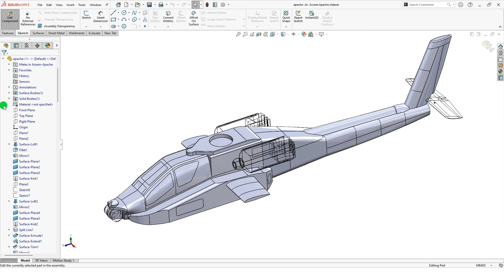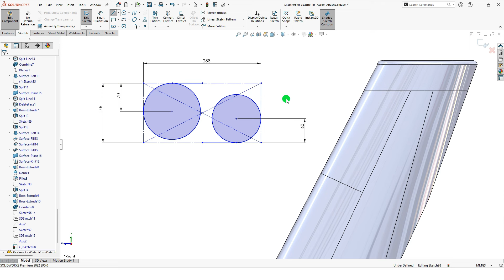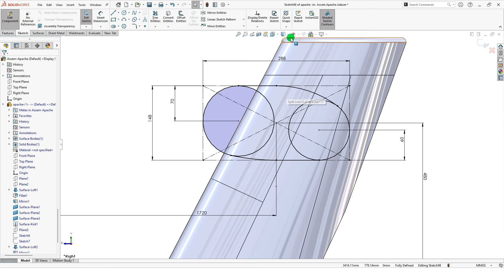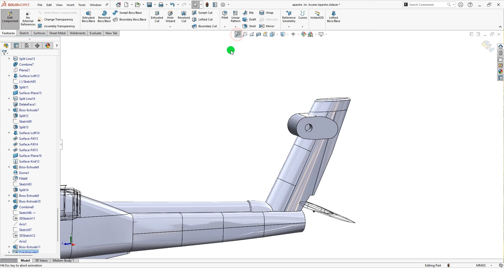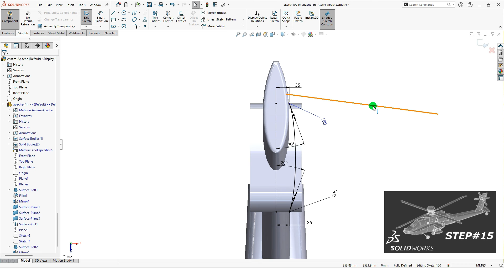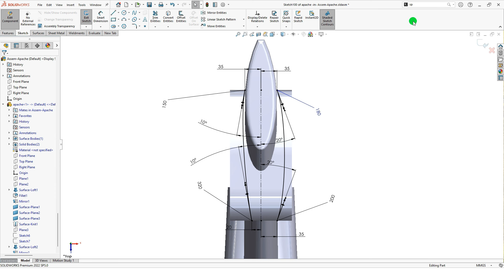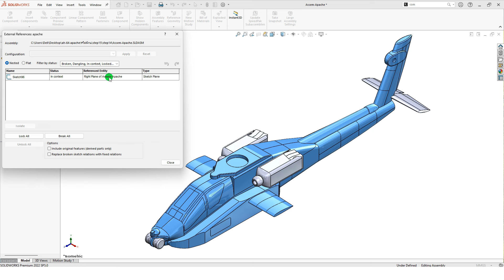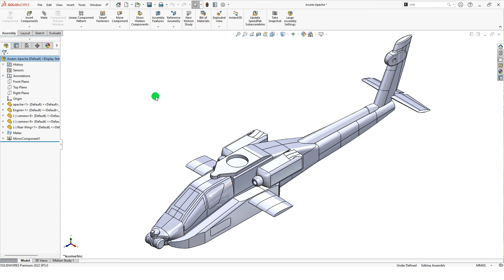Step15 Attack helicopter | SOLIDWORKS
How to model an apache helicopter on solidworks